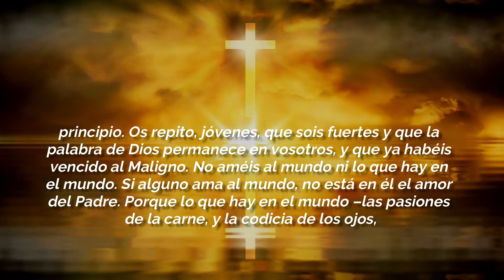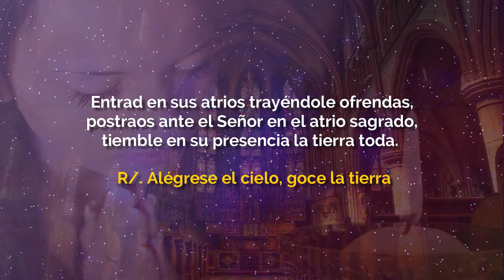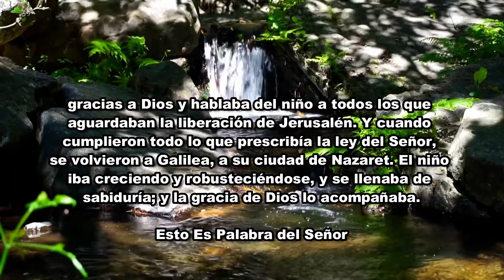Evangelio De Hoy LUNES 30 De Diciembre 2019 El Evangelio Del Día De Hoy Santo Rosario De hoy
Evangelio De Hoy LUNES